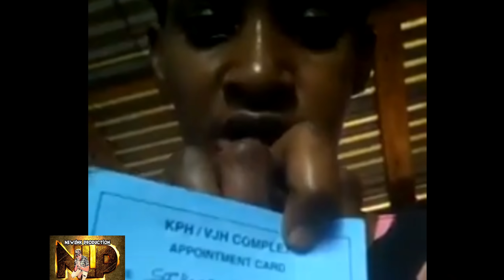S#0T IN D H3AD AND LEFT T0 D3AD IN JAMAICA | H3R SAD JAMAICAN ST0RY THAT BRINGS HER D0WNF@LL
ANYONE WILLING TO ASSIST YOU CAN CONTACT HER AT: Sackena Watson 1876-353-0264

Good morning my friends and family. I've never posted anything like this before but my dear friend reached out to me and I couldn't overlook this without posting it. It saddens my heart greatly.

Her name is Sackena Watson, a young lady and a mother of four (4) beautiful children that I know personally. She is an ambitious, God-fearing and humble young lady. She was a hardworking woman, toiling and sweating like all of us who go out 6 days a week to labour to make our honest bread. However, she was deprived of that privilege after she experienced a very tragic and traumatic encounter in September 2019. She was at home with her kids when gunmen fired a series of gunshots at her house in Great Pond, St. Ann (an incident I think most of my St. Mary people would've heard about) and she was SHOT IN THE HEAD 😭😭.

She was saved by the grace of God and the hands of gifted doctors whose hands are touched by God.

She's in dire need of our assistance in any possible way but more urgently to get at least a one bedroom for herself and her kids. Where she once lived is the place that is now decorated with bullet holes and she could not risk the chance of going back there.

PLEASE SHARE THIS AND HELP HER TO GET THE HELP SHE TRULY NEEDS.
My heart cries out trust me, especially when innocent children are involved.

You can reach her via the number below to pledge your assistance financially, spiritually and emotionally.

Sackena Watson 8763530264